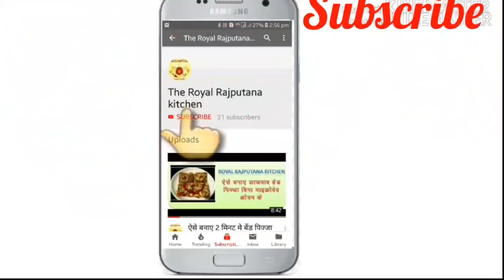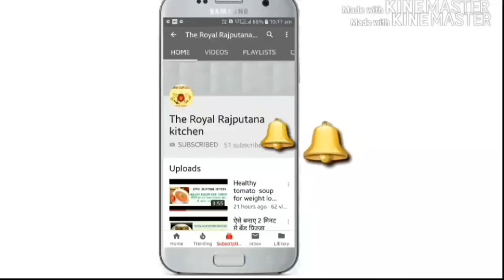mooli paratha मूली पराठा बनाने का यह तरीका काश आपको पहले पता होता।मूली पराठे बनाने का शानदार तरीके।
ठंड शुरू हो चुकी है और बाजार में सफेद हरे रंग की मूली के ढेर भी दिखाई देने लगे हैं। सलाद हो या फिर सब्जी, मूली का प्रयोग ठंड के दिनों में हर घर में किया जाता है। इस बार ठंड में आप भी मूली का भरपूर सेवन कीजिए, क्योंकि यह सेहत और सौंदर्य दोनों के लिए गुणकारी है।